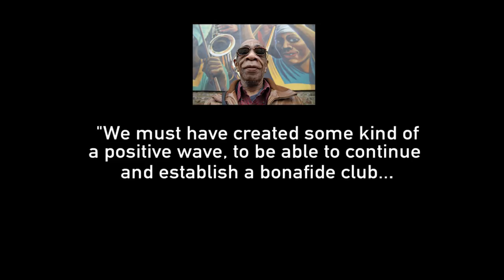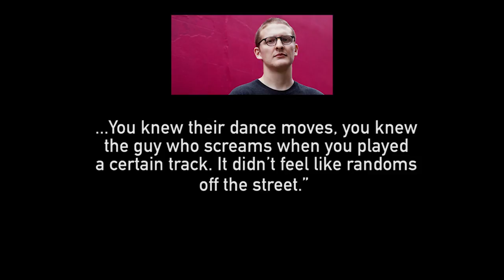Six Clubs that Changed Hackney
These iconic clubs all had a hand in promoting certain genres, catering to a specific group or changing the wider area in some way.

Footage credits: Photographs supplied by kind permission of Rok and Dave Swindells.

Special thanks to Newton Dunbar, Joe Wieczorek and Dan Beaumont.

This video is part of a series on London nightlife by Eastlondonlines called Who Blighted the Night?